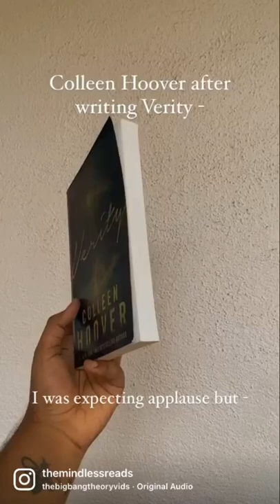CoHo’s Best Book